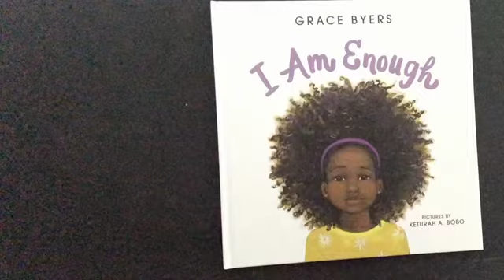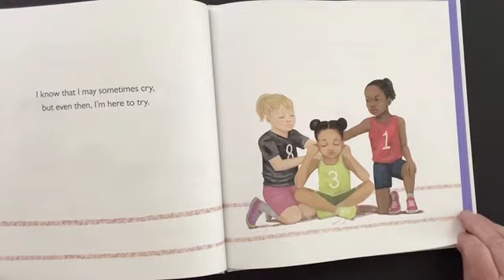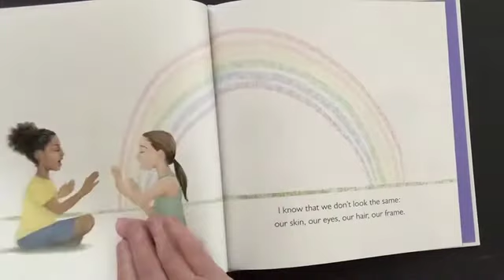I Am Enough read aloud